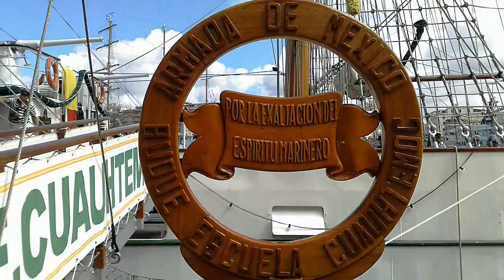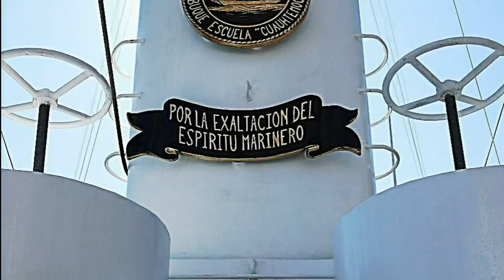La Nave Scuola Messicana a CIVITAVECCHIA(8-9-2011)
La nave scuola messicana CUAUHTEMOC nel Porto di Civitavecchia